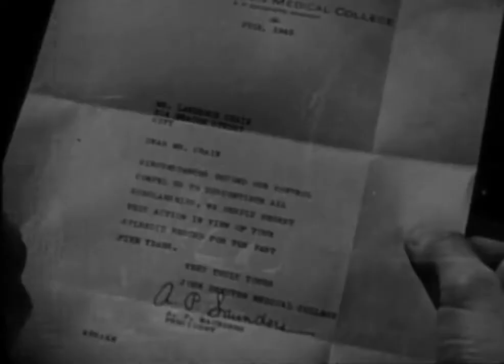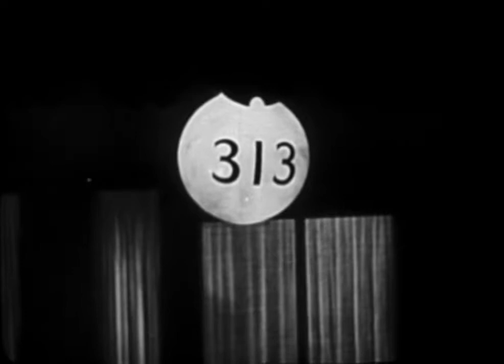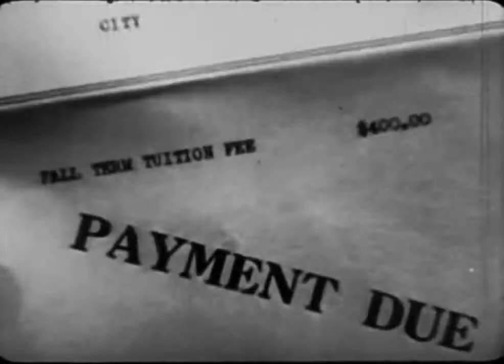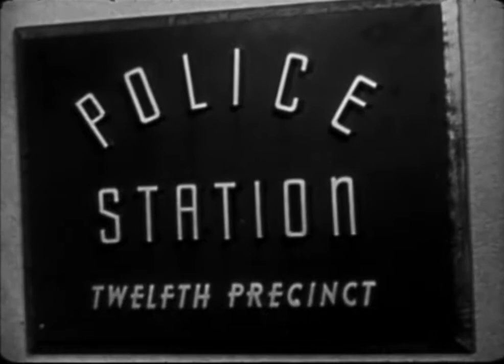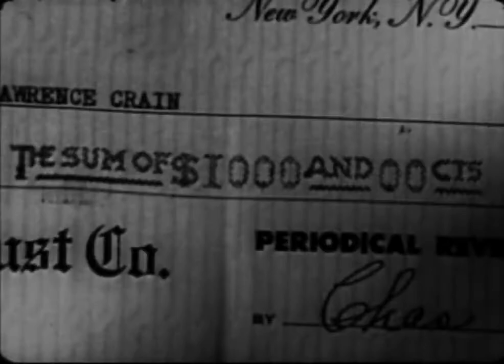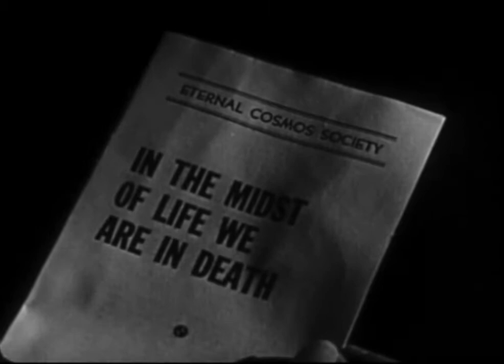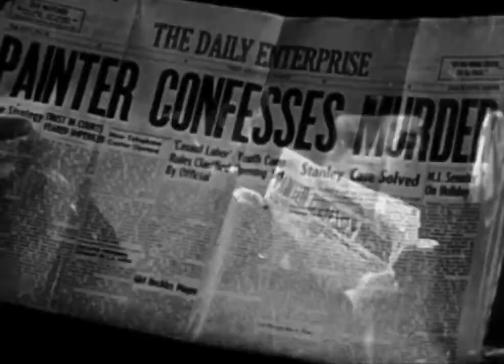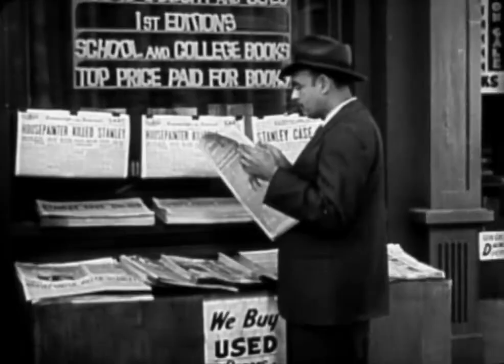Peter Cookson - Fear - 1946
Stars: Peter Cookson, Warren William, Anne Gwynne, James Cardwell, Darren McGavin & Ernie Adams.